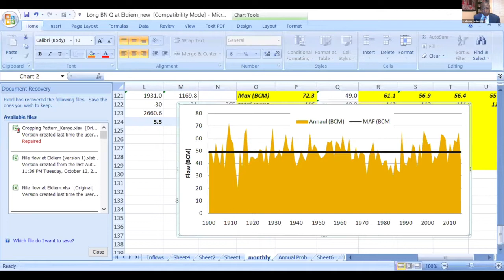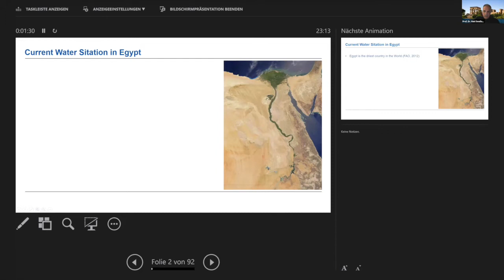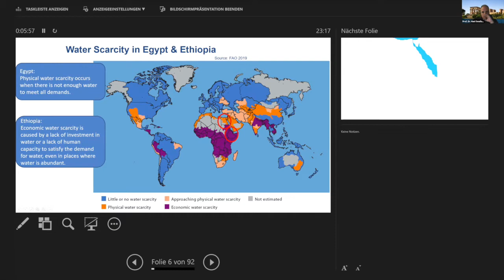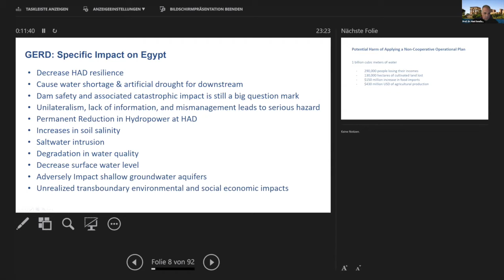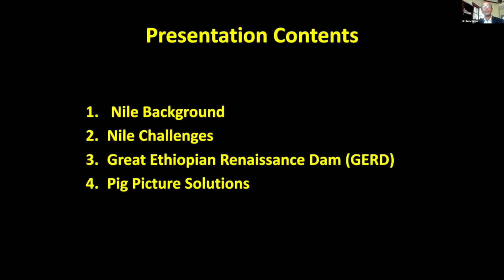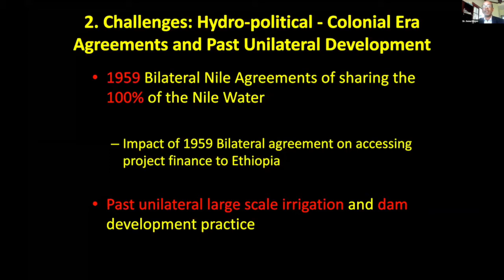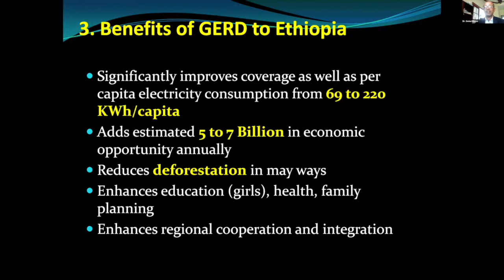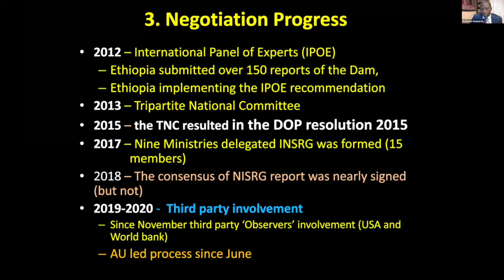Grand Ethiopian Renaissance Dam (GERD): Power Needs vs. Water Security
About the lecture: The tension over GERD has created an impasse for the African Union on how to resolve the conflict between these three countries. Our panelists will analyze the politics in Egypt, Sudan, and Ethiopia around the timeline for filling the dam. The panelists will also provide insights into the prospects of a peaceful resolution and the economic benefits of this grand project may bring throughout the African continent. What role do the African Union (AU), UN, and other international mediators like the U.S. play in this case?

About the panelist:

Dr. Hani Sewilam is a Professor of Hydrology and Water Resources Management at the RWTH Aachen University in Germany. He is currently the Managing Director of the UNESCO Chair in Hydrological Changes and Water Resources Management at the RWTH Aachen. He is also a professor at the American University in Cairo. Hydrology, water management, desalination and sustainable development are his main areas of specializations. In Germany, his research team focuses on flood risk management and the development of innovative capacity building programme for water professionals. Dealing with water scarcity through desalination, aquaponics, hydroponics, and effective water management is the focus of his other team in Egypt. Another focus of his research is implementing the concept of Water-Energy-Food nexus at local, national and regional levels. Over the last 5 years, Sewilam co-founded an MSc program in “Sustainable Management – Water and Energy” at the RWTH Aachen in Germany and founded another M.Sc. program in “Sustainable Development” at the American University in Cairo. He has contributed significantly to the establishment of the UNESCO Chair in Hydrological Changes and Water Resources Management at the RWTH Aachen. Sewilam is the founder of the first Center for Sustainable Development in Egypt. Sewilam has been raising funds and implementing research and development projects since 2002 with universities and institutions from at least 15 Euro-Mediterranean countries. Sewilam was awarded his PhD with honor from the RWTH Aachen University in the area of water resources management and his MSc from Southampton University in the UK in the area of irrigation management.

Dr. Semu Moges has a B.sc in Hydraulic Engineering, M.sc, and Ph.D. in Water Resources Engineering and over 20 years of extensive experience in teaching, research, and consultancy in the area of hydrological modeling, water resources planning and management, climate change.

Dr. Moges has taught in many Universities in Ethiopia and abroad. He has coordinated and been involved in many regional and national projects and programs related to the Nile basin. He was the national coordinator for the Applied Training Project of the Nile Basin Initiative. He has also been involved in many regional Nile research. He published in broad areas of river basin hydrology and water resources management. He was among the first researchers published on modeling and evaluation of the impact of GERD along with his Ph.D. students. Currently, Dr. Moges works as a consultant Professional Engineer (P.E.) in the USA. He is currently pursuing research to understand the long-term interaction between the Water-Energy-Food nexus.